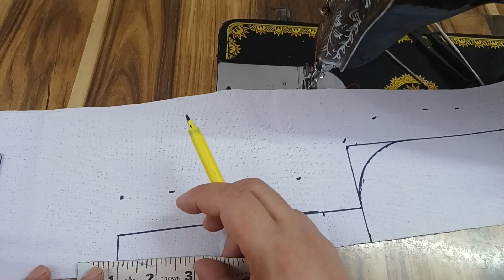trendy neck design for kurti/ latest neck design for suits/ beautiful designs for kurti and blouse/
trendy neck design for kurti/ latest neck design for suits/ beautiful designs for kurti and blouse/ neck designs 2023 /